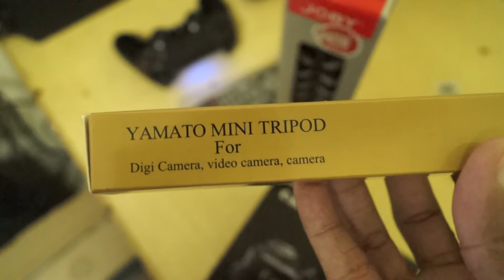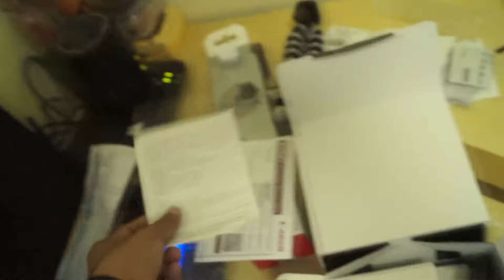UNBOXING THE NEW VLOG CAMERA | CANON G7X MARKII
LEAVE MORE AND MORE COMMENTS BELOW, I READ ALL OF THEM AND REPLY BACK.

IF YOU GUYS HAVE ANY QUESTIONS SHOOT A TWEET AT ME USE